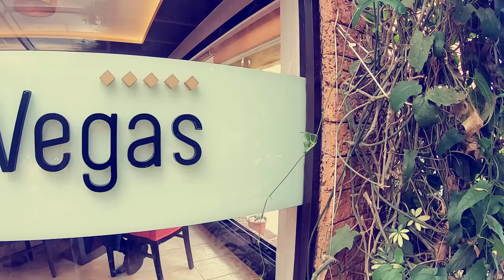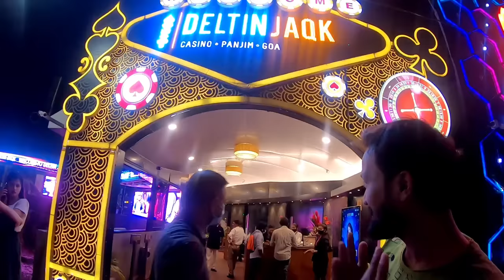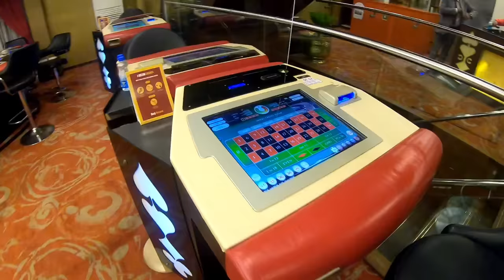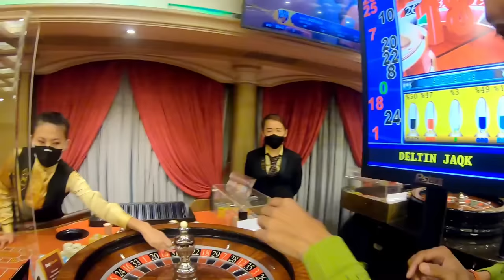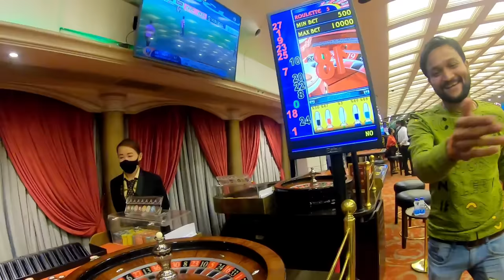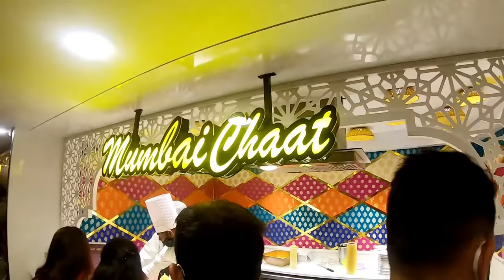Casino in Goa | Goa best Casino | Goa Casino Tour | Goa Casino Vlog | Goa Casino Tour Guide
There are only one place in India where you can play casino in the ship and the place is Goa. Goa is popular for nightlife, beaches and water sports activities but casino is also a great experience in goa and you will enjoy a luxurious life here. So this video is divided into two part and in this video I have covered one more famous casino of deltin and you will see a complete guided tour of this casino

After watching this video you will know all about goa casinos.

Pure bharat me goa aisi jgh hai jaha par aapko ship me casino dekhne ko milta hai aur yaha ke casino kafi luxury hote hai jaha par aapko goa ka ek different experience milta hai. Goa apni nightlife aur beaches ke alawa casino ke lie bhi popular hai aur is video me mai aapko iski puri jankari dunga ki kaise aap goa ke casino me kitne kharch ke sath ghoom skte hai.

My Camera & Travel Accessories-
GoPro Hero 9
GoPro Hero 8
GoPro Accessories
3 Way Mount for GoPro
Hard Disk
Bag 65 Ltr
Bag 75 Ltr
Quechua 10 Ltr Bag
Quechua Tent for 2 People